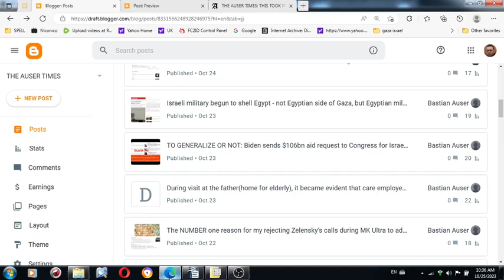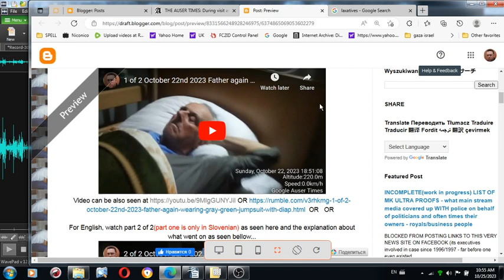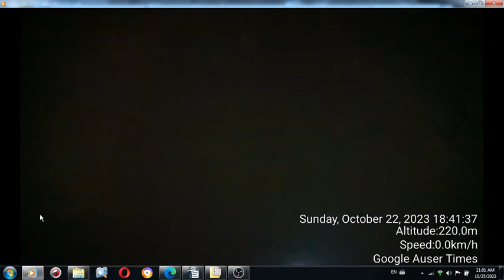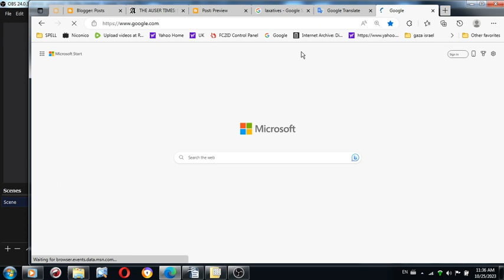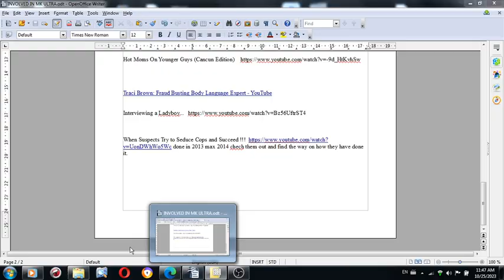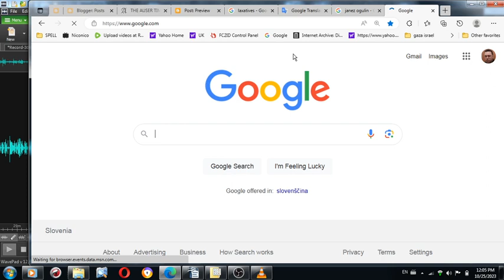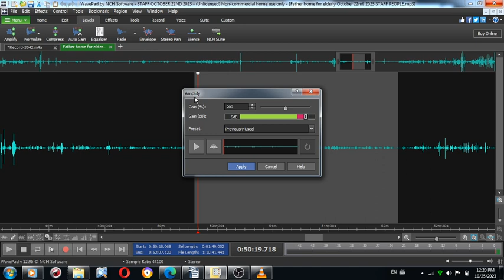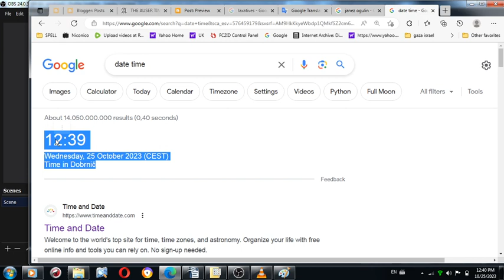ENGLISH Oct 22nd, 2023 Visit to father where staff Wouldn't clean till I leave for me not to loose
Oct. 22nd, 2023 Visit to father where staff Wouldn't clean till I leave for me not to loose precious minutes with my loved one